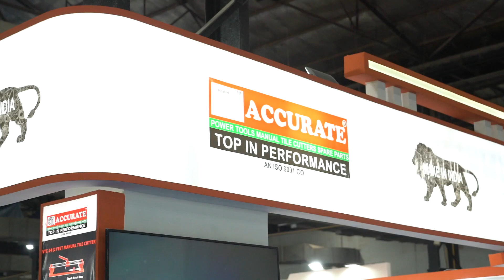Day 2 Highlights of Hand Tools & Fastener Expo 2023 | The ProMotion Pictures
Hands Tools & Fastener Expo 2023  is the biggest business carnival for metal machinery and manufacturing industry. here are highlights of Day 2.